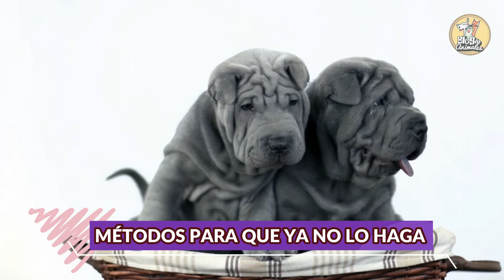🐶 Mi Cachorro Me Muerde las Manos ¿Cómo le Enseño a Que Lo Deje de Hacer? 🐶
En Blog de Animales te enseñaremos que hacer si Tu Cachorro Te Muerde las Manos ¿Cómo Enseñarle a Que Lo Deje de Hacer?. En Blog de Animales conoce todo sobre tu mascota.